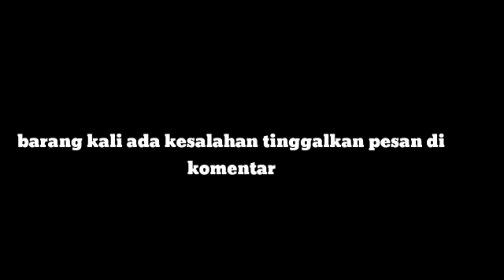REVIUW LIVERY PERSADA. SUPORT 2 MOD JBHDD ALDOVADEWA DAN JBHDD BUDHY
Asalamualaikum
Kali ini saya share 6 livery persada